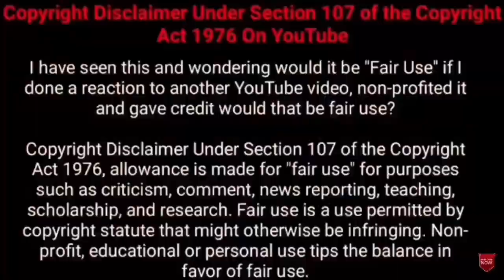வேற லெவல் ராணுவ வாகனங்கள் | Amazing Military Vehicles In The World | Tamil Amazing Facts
Tamil Galatta News and minutes mystery of amazing military vehicles amazing videos and info bytes.

Hi friends
     Tamil Galatta News and minutes mystery of amazing military trucks TAMIL AMAZING FACTS.Tamil amazing facts channel is best for educatoinal information in tamil with info bytes knowledge of most Random Facts. Facts in tamil for military armored vehicles.Tamil amazing facts is here to educate tamil galatta science facts in tamil and story bytes videos in tamil.